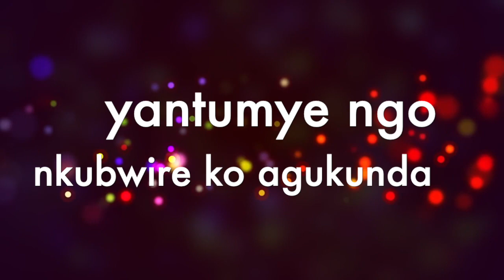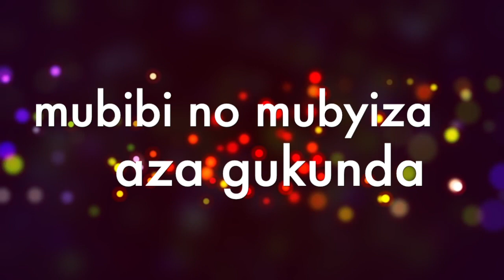Yantumye by King James (short cover instrument)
visual & instrument made by

skyler_images